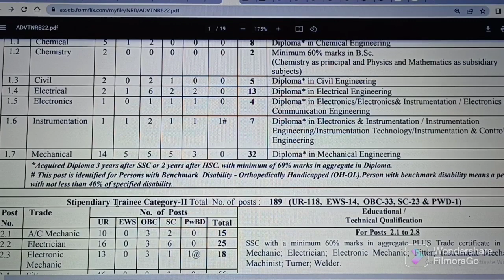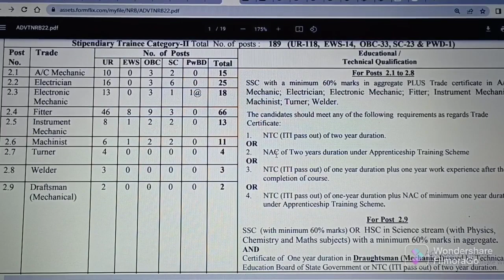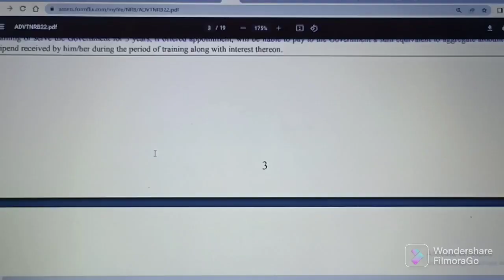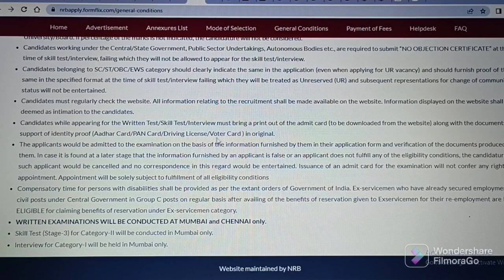BARC JOBS - 2022 // DETAILS OF NOTIFICATION & INFORMATION // GOVERNMENT OF INDIA //ABHYASANA CHANNEL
Important Links:

(1) Click on below link for online submission of Application Form

(2) Click on below link for Applicant Login ONLY REGISTERED CANDIDATES SIGN IN

(7) Click on below link for  official website of GOVERNMENT OF INDIA
DEPARTMENT OF ATOMIC ENERGY BHABHA ATOMIC RESEARCH CENTRE